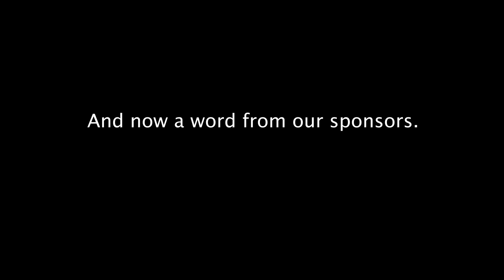Oroville Elementary News, 12-9-22